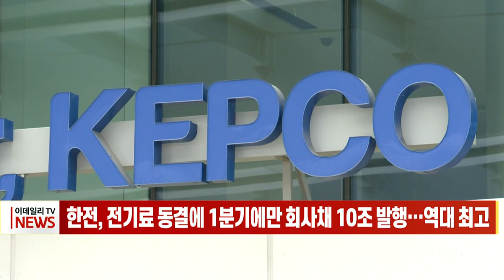한전, 전기료 동결에 1분기에만 회사채 10조 발행... 역대 최고 (20220328)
한국전력의 올 1분기 회사채 발행액이 9조6700억 원에 달하는 것으로 나타났습니다.
이는 작년 1년 전체 발행 규모에 육박하는 규모로 2020년 1년간 발행한 3조 5200억 원의 3배 수준입니다.
이 같은 추세라면 연간 발행액은 40조 원에 육박할 전망입니다. 올해 20조 원의 영업적자가 예상되는 한국전력은 정부의 전기요금 동결 결정으로 원가 이하에 전력을 공급하며, 필요자금 대부분은 회사채를 통해 조달하고 있다는 분석입니다.
윤석열 대통령 당선인의 ‘전기요금 동결’ 공약이 현실화되면 한전의 ‘회사채 돌려 막기’도 연내 한계에 부딪힐 것이란 우려가 나오며 차기 정부에서 ‘전기요금 동결’ 카드를 꺼내 들기는 쉽지 않을 것이란 전망입니다.